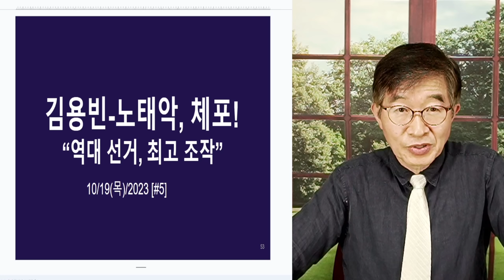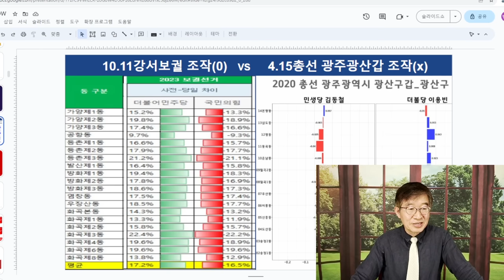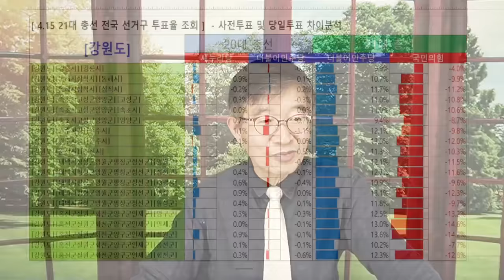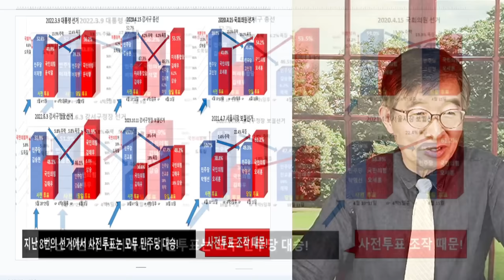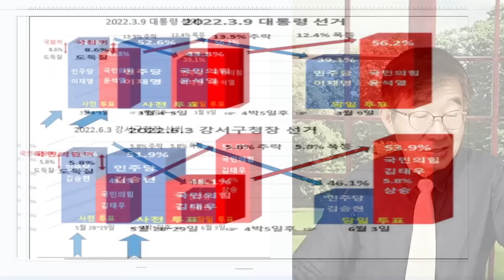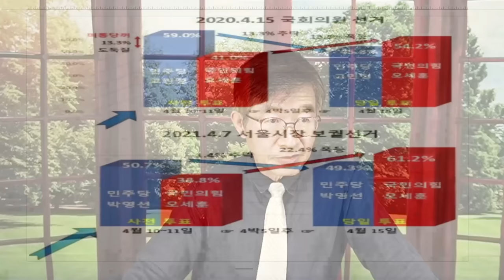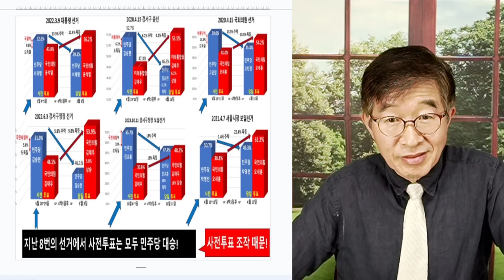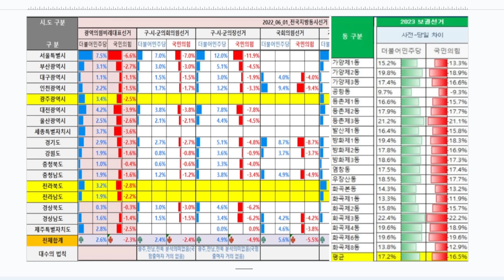노태악-김용빈 체포! / 강서보궐 득표수 조작, 총책임자 실무책임자 / 역대 최초의 조작! / 윤석열 정부에서 변한 것이 아무 것도, 도대체 뭘 하는지! 폼만 잡아 [공병호TV]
Bitcoin : 3MTW849AkP2ftLeSK2teZHMmzLu7Z83s9U